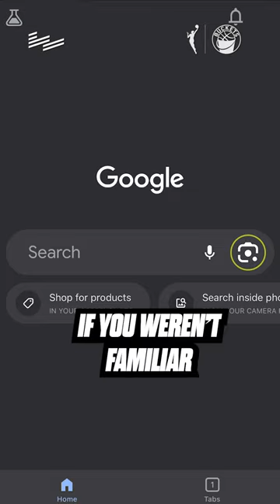Sabrina Ionescu's DROPPING JAWS With Her Game & Kicks 😱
the future is now for sabrina ionescu @google @wnba